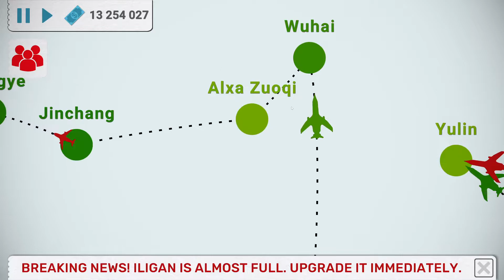Over 100 Countries In My Airline!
About the Game:

Develop your own transport network in various countries and cities. Open new routes, buy new planes and upgrade them, increase the capacity of the airports. Play Fly Corp and become the richest airline tycoon in the world of airports!

In this airline commander game, the whole world is your playing field! Almost 200 countries and thousands of cities all around the globe are available to build airports and expand your airline! Become the founder of the biggest and most profitable airline empire in history!

DEVELOP AIR TRANSPORT ROUTES

Different locations require good airline management skills as you’ll have to adapt to different conditions. For instance, European distances are short, and it’s very easy to manage the passenger flow here, while popular transatlantic routes will make you think more about travel time and expenses.

CONTROL THE PASSENGER FLOW

The airport game features an advanced passenger flow system. All the cities are designed according to their real analogs, and the population numbers are true. The more population figures are, the more people would like to fly by your airplanes. Each passenger has their own destination, and they’ll fly with transfers if there are no direct routes.

UPGRADE AIRPORTS & AIRCRAFTS

Since you don’t have enough money to connect each city to all the other cities, you should analyze the situation and make important decisions about where the transport hub is going to be situated. Planes, as well as airports, have their maximum capacity. You’ll lose profit even if one of them gets overloaded. So, you should learn to run your airline business as fast as you can!

PLAY VARIOUS GAME MODES

The idle tycoon airplane game includes 3 addictive game modes: Unlock All Countries, Scenarios and Free Play!

- In the Unlock All Countries mode, your goal is to open every country in the world and cover the whole game map with your airline network. It’s necessary to unlock a new country every 6 minutes, or you’ll lose.

- Scenarios are various cases with certain pre-set conditions and goals to reach. For example, your airline should survive for some period of time or generate a specific amount of money. Each scenario is unique: for instance, you should quickly connect constantly unlocking airports or rebuild your air transport network due to virus outbreaks in a country.

- If you like idle tycoon games, Free Play is a perfect choice for you! Develop your own airplane network in various countries as long as you can without any limits. Could you become the one & only airplane tycoon in the world of airports?

MEET REGULAR CHALLENGES

Random events won’t let you get bored! Your daily airline management routine will be followed by positive (e.g. investments into your company), negative (disasters blocking flights to some countries or departure), or even ridiculous (a businessman sued you because of spilled coffee in turbulence zone) events. You’ll never know what to expect in this manager game!

COMPETE WITH OTHERS

Conquer the players’ leaderboard! Get additional game points for transporting passengers, complete scenarios, earn money to buy more advanced airport infrastructure. Climb the ladder of success and become the best airline manager!

Are you ready to become a real airline tycoon? Play Fly Corp and develop the biggest air transport network in the world! Download the airline simulator tycoon game now for free!